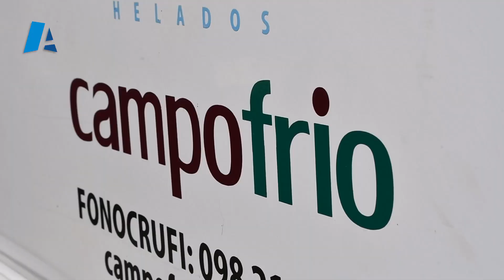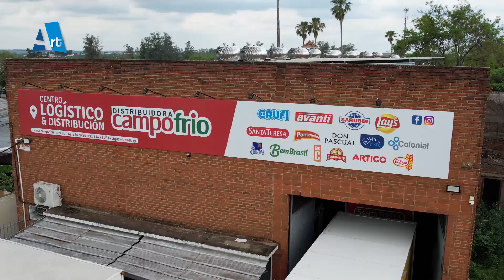CAMPO FRIO NOTA